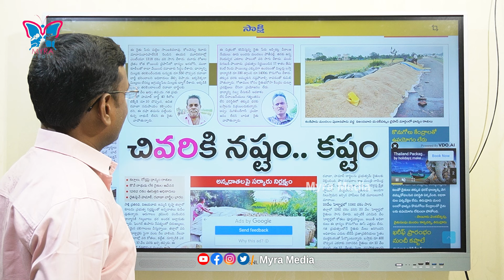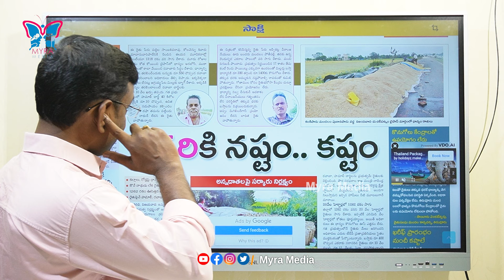పండిస్తున్న రైతులకు దిక్కులేదు...! KVR Detailed Analysis About Farmers Situation In TDP Govt | CBN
Watch :: పండిస్తున్న రైతులకు దిక్కులేదు...! KVR Detailed Analysis About Farmers Situation In TDP Govt | CBN | @MyraMedia